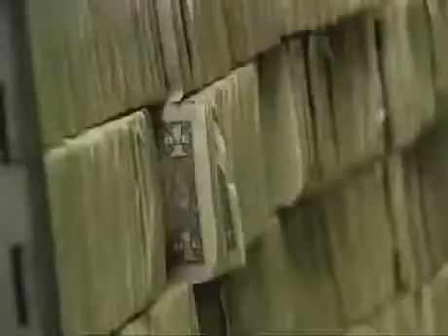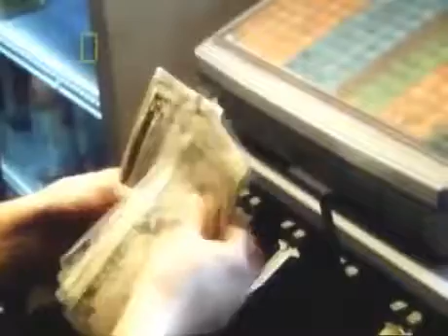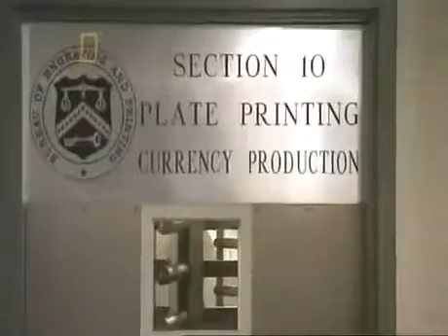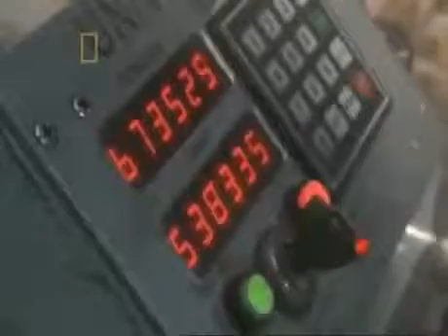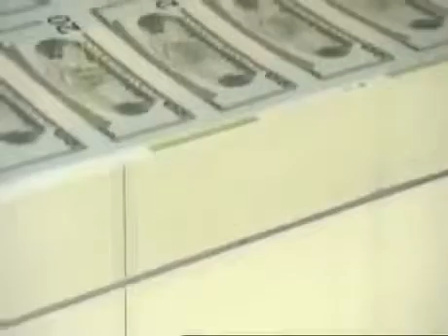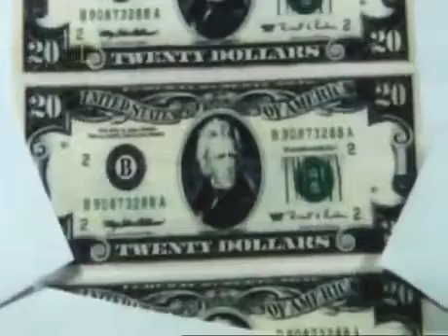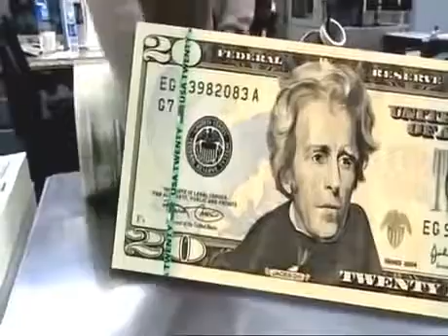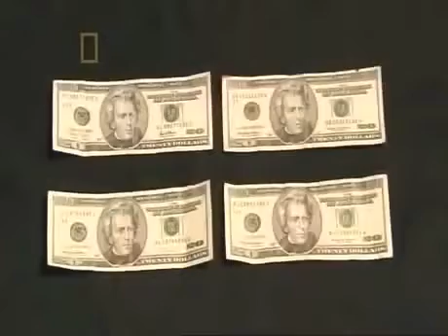وثائقي كيف يصنع الدولار الامريكي ـ هياكل عملاقة Money Factory Nat Geo HD